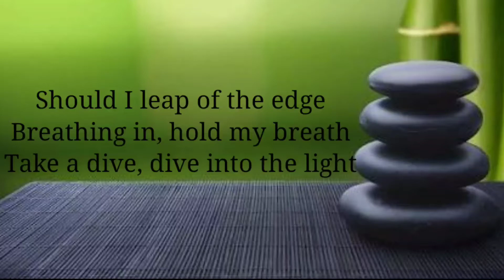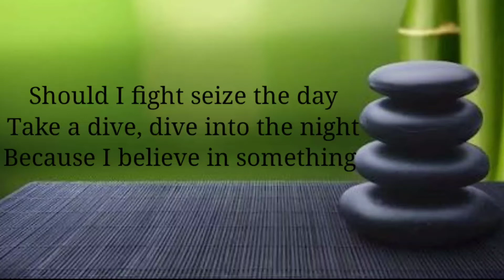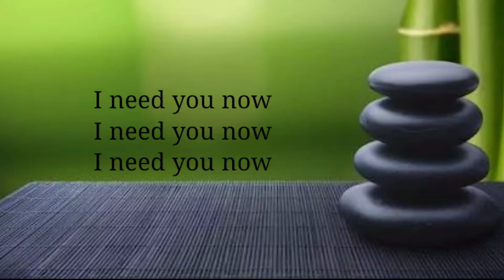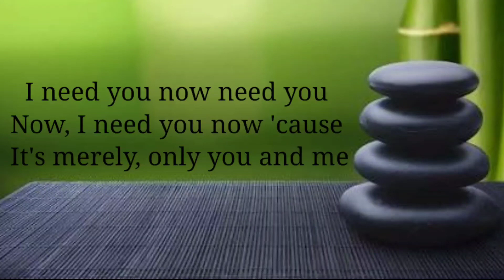Axel Johnsson- Miracles (lyrics)